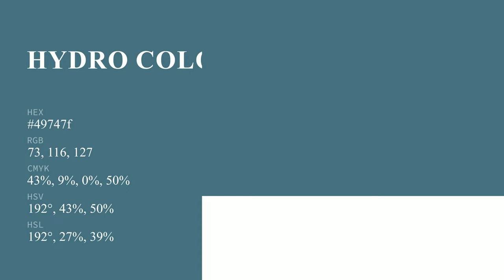Hydro color 49747f hex color - Blue color - Warm color 49747f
What color is Hydro ? 49747f hex color - Blue color - Warm color 49747f

Hex 49747f Color Code is also known as Hydro color.